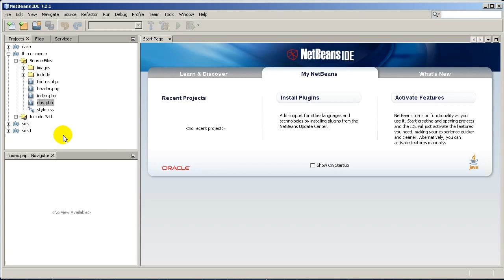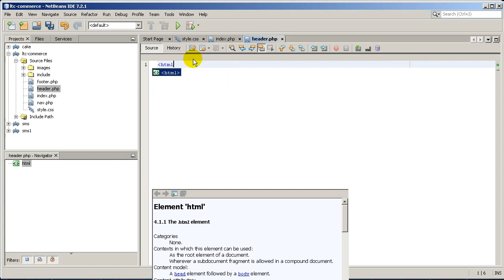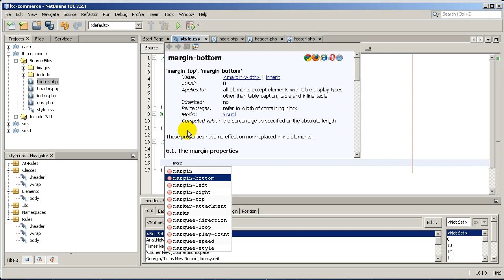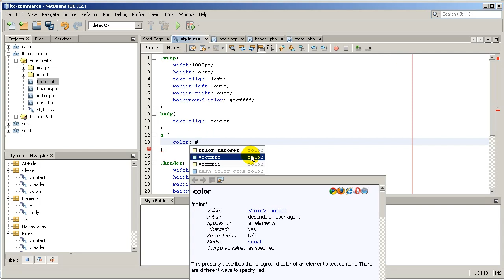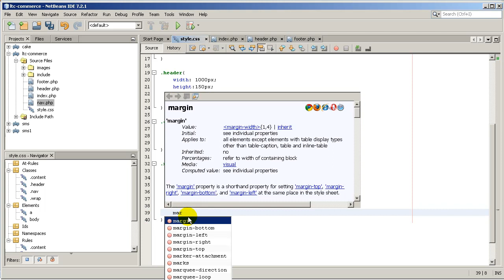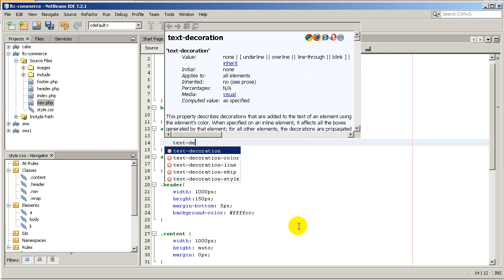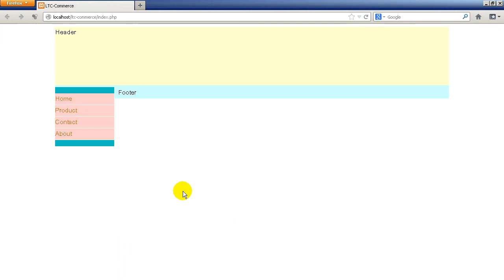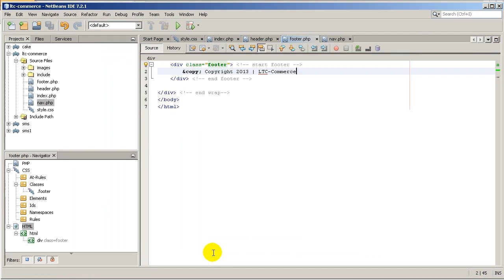Lao-Top PHP part2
This is a basic php lesson from Lao-Top College.
Created by Sompasong Vongthavone